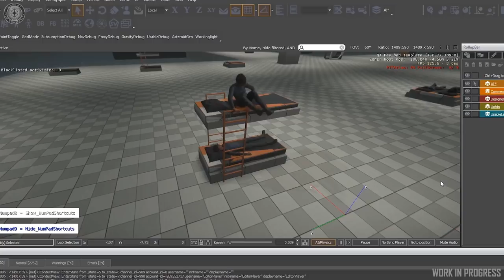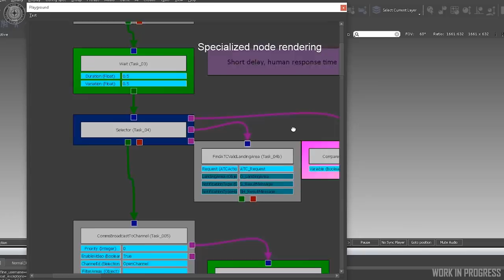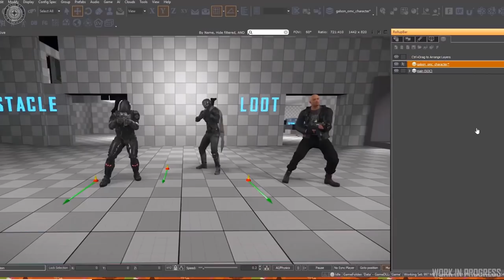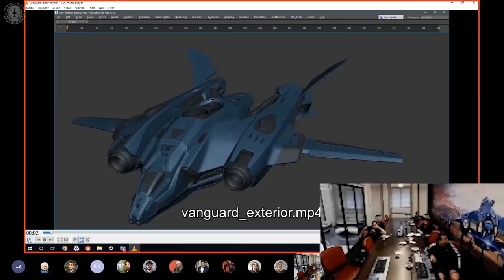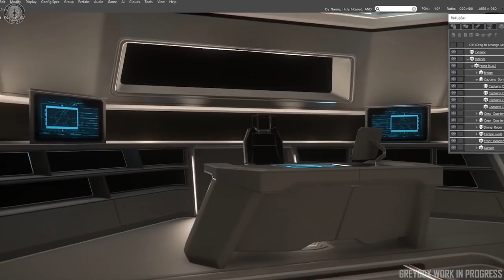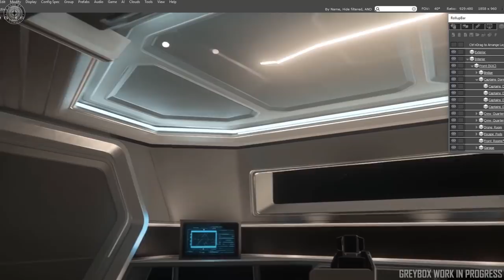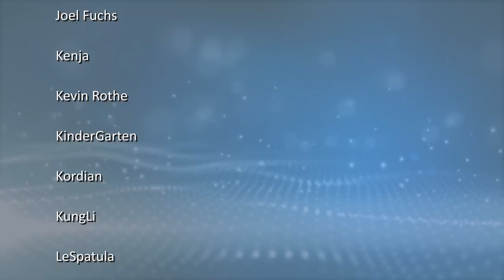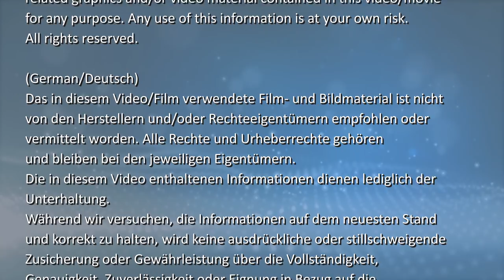[Übersetzt] Inside Star Citizen: Destination - Alpha 3.6 (German/Deutsch, 28.06.2019)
Eine ganz besondere Folge der Übersetzt-Reihe auf meinem Kanal vor der Sommerpause =D Viel Spaß!
Glossar:

Subsumption - In Star Citizen handelt es sich um ein umfangreiches Kontext-System, welches vor allem der KI (den NPCs) im Spiel erlaubt, basierend auf hunderten von Faktoren (Ruf des Spielers, Tageszeit, Stimmung, Wirtschaftslage uvm.) entsprechende Gespräche zu führen oder einfach im Universum bestimmte Tätigkeiten auszuführen z.B. bei schlechter Wirtschaftslage könnten einige Bürger zu Bettlern werden und haben generell eine schlechte Grundstimmung.

Usables - alle benutzbaren Gegenstände und Objekte im Spiel

Über ein kleines Dankeschön freue ich mich =))